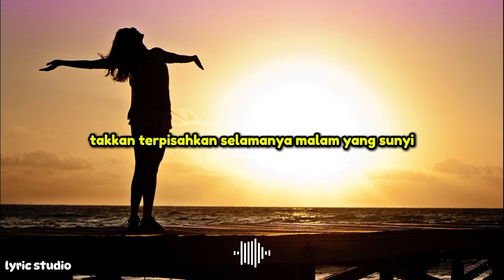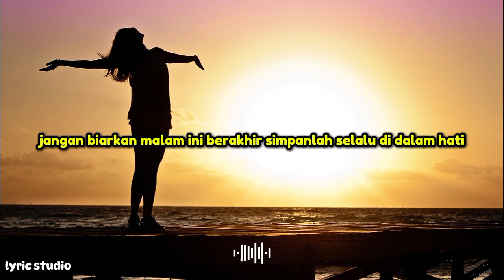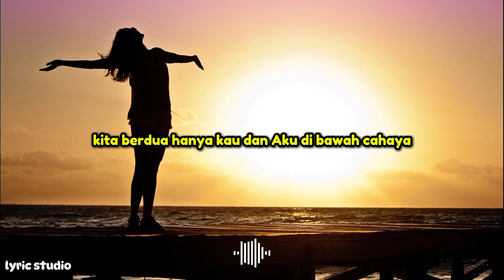MALAM YANG SUNYI ||LYRIC STUDIO (lirik lagu Indonesia)